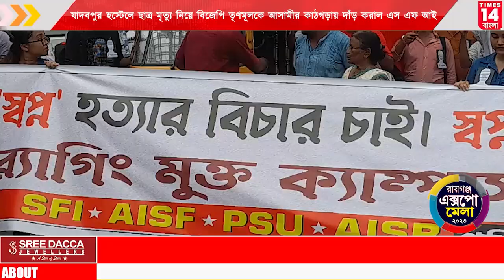Kolkata: যাদবপুর হস্টেলে ছাত্র মৃত্যু নিয়ে বিজেপি তৃণমূলকে আসামীর কাঠগড়ায় দাঁড় করাল এস এফ আই